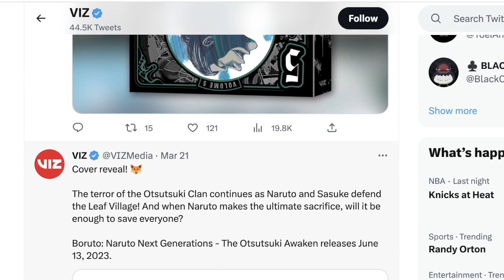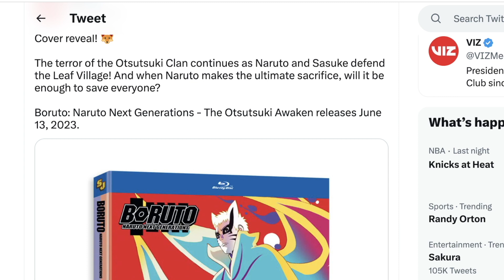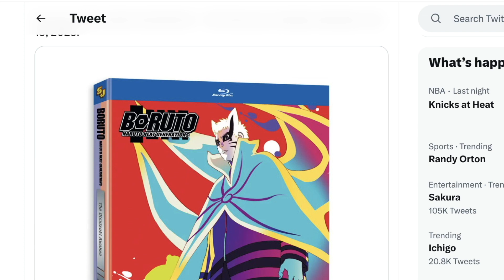Boruto English Dub Episodes 211 and Beyond Release Date Confirmed!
More dub episodes!